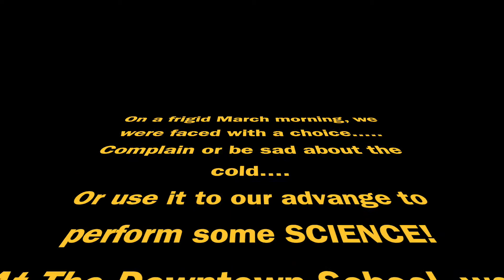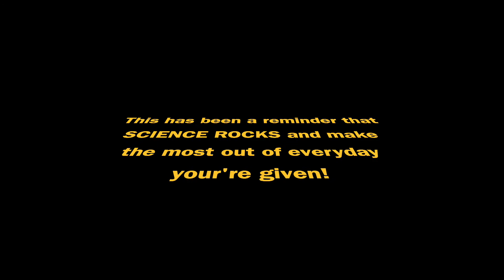Cold Weather Science!